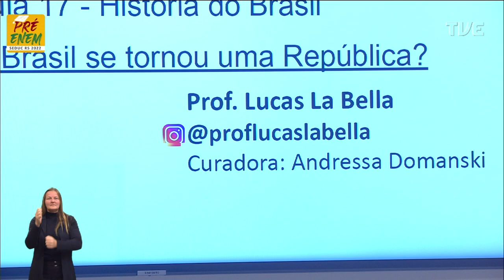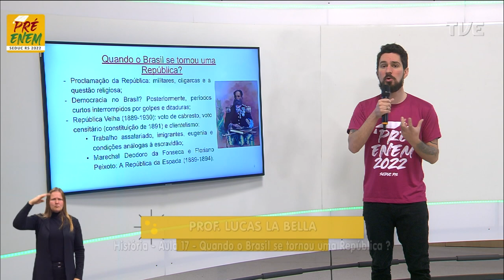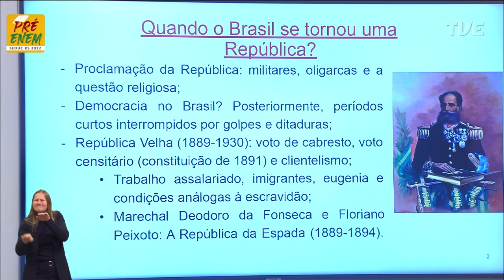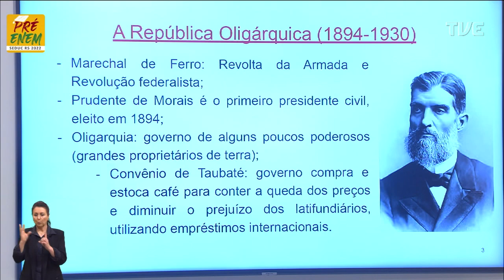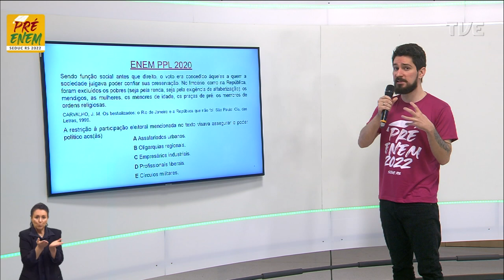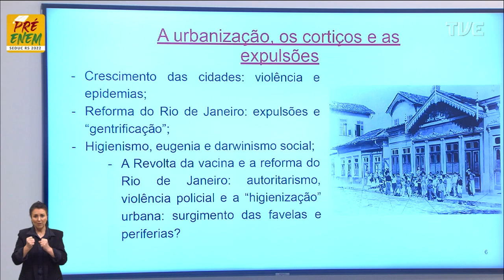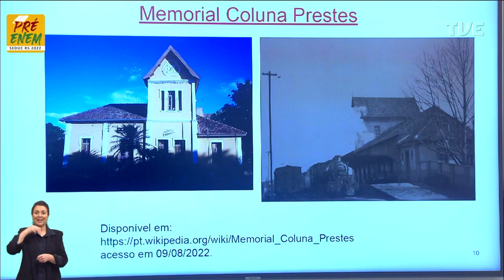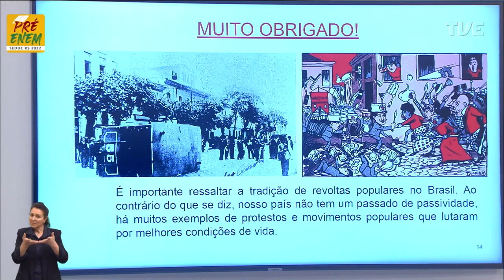Pré-Enem 2022 - História - Aula 17 - Quando o Brasil se tornou uma República? - 17/08/2022